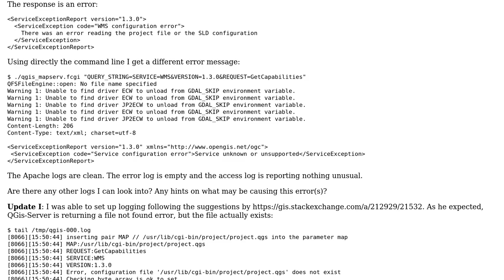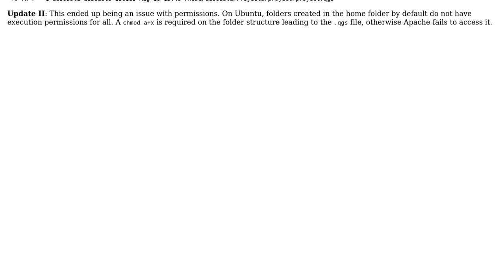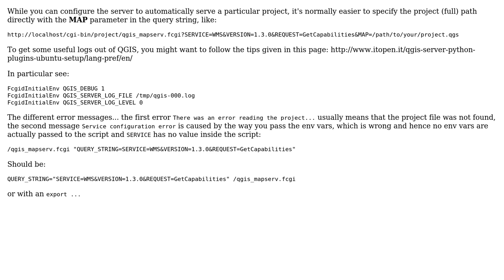GIS: QGis-Server 2.14 raises error reading project file on Ubuntu 16.04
With thanks & praise to God, and with thanks to the many people who have made this project possible! | Content (except music & images) licensed under CC BY-SA | Music | Images & others | With thanks to user Luis de Sousa user elpaso66 and the Stack Exchange Network Trademarks are property of their respective owners. You are responsible for your own actions.